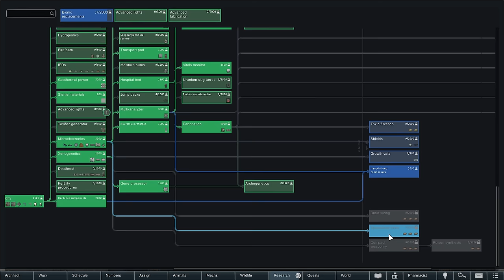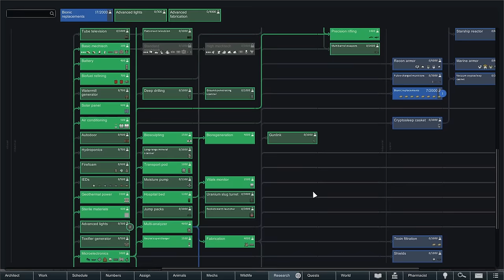RimWorld: Nexology - Episode 22